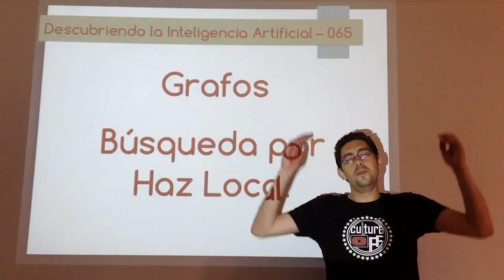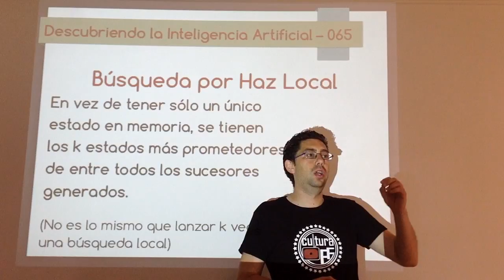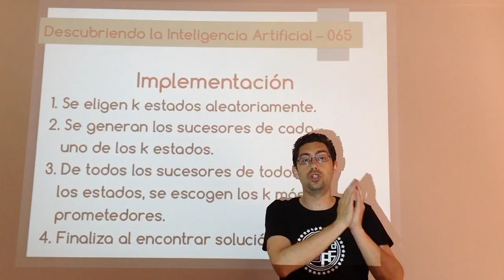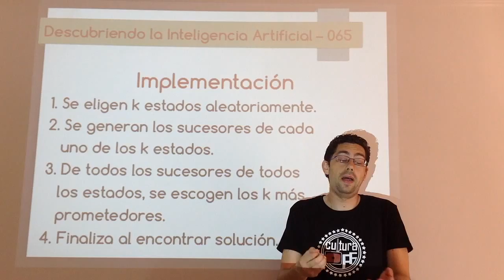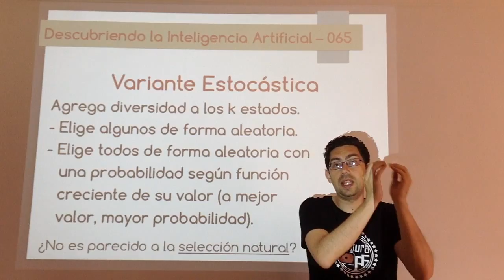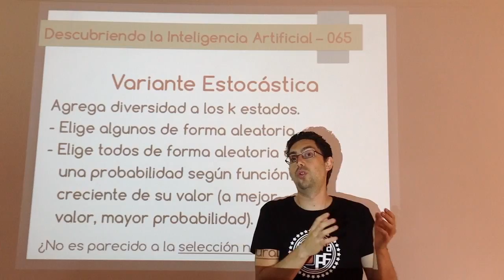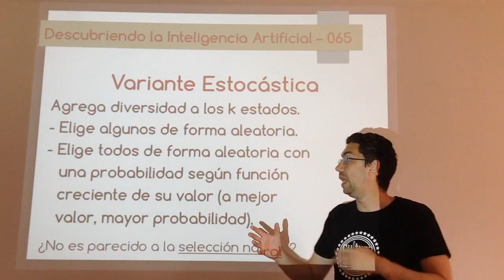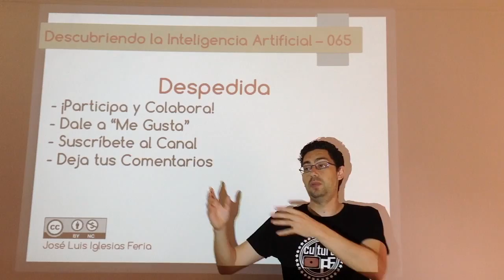Nº 065: IA Grafos - Búsqueda por Haz Local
Estrategia de búsqueda local que mejora el rendimiento de las otras búsquedas locales, en la que en vez de tener un único estado se van a tener k estados, los más prometedores. De esta forma se aumenta las probabilidades de alcanzar una solución, que esta sea óptima e incluso se puede reducir el tiempo de búsqueda.